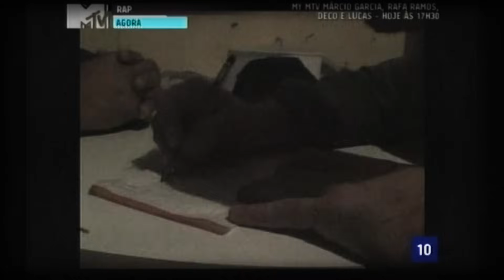Rappin' Hood - Vida Bandida (Vídeo-Clipe OFICIAL) [HD]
Rappin' Hood - Vida Bandida (Video-Clipe OFICIAL) [HD]

Artista: Rappin' Hood
Participação Especial: Péricles
Produção Musical: KL Jay
Álbum: Sujeito Homem
Ano: 2001
Direção: Tomas Rezende
Gravadora: Trama
Produção: Trama

(OBS.: Esse canal foi criado com o intuito de divulgar e difundir os Clipes de "RAP NACIONAL CLÁSSICOS", tendo em vista que ao  procurar no Youtube, raramente  encontramos referências de nossos Vídeo-Clipes, produzidos entre os anos 80 e 2000, em boa qualidade. Em momento algum visamos obter lucro ou nos autopromover com esta inciativa, fazemos em prol do MOVIMENTO CULTURAL HIP HOP!)